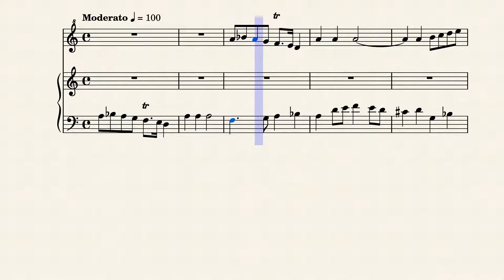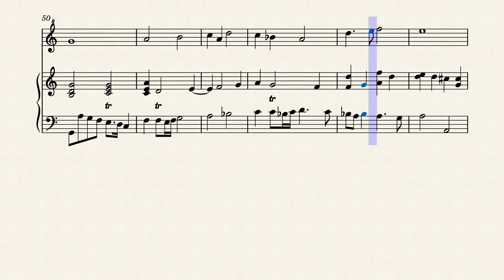OL 48 Couperin L, FANTAISIE, Recorder S+Hch